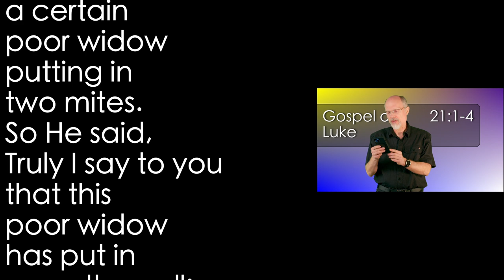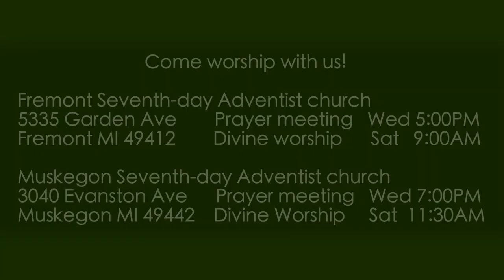Luke 21:1-4 The Widow's Mite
One of the most famous stories from the gospel is about when Jesus commended the widow who put in her two mites. What happened there?